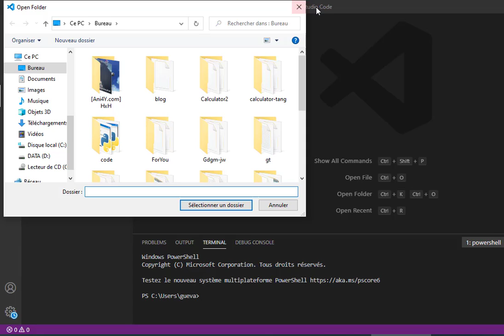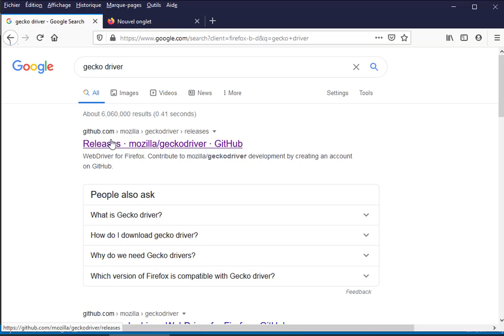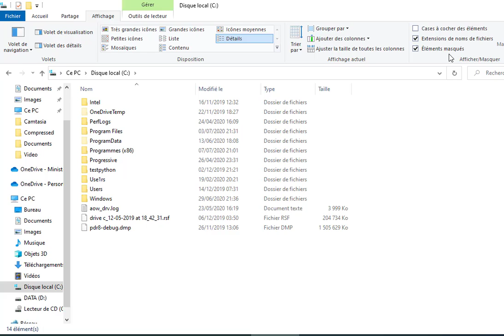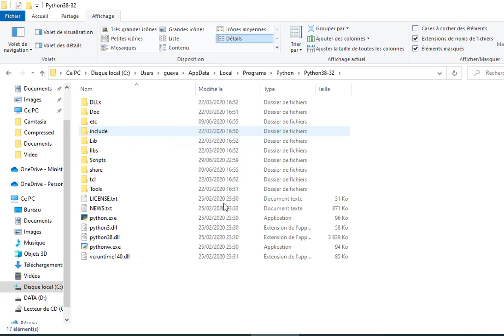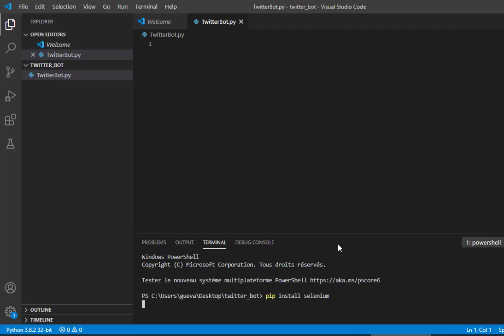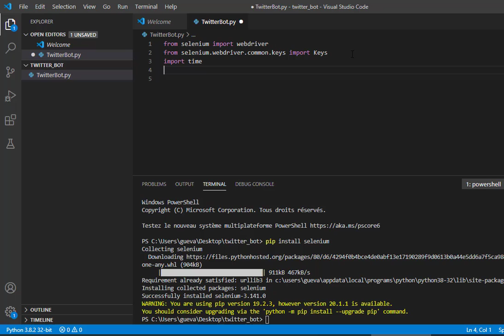003-Python Twitter Bot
How to make a twitter bot